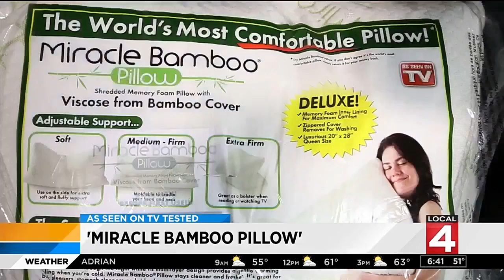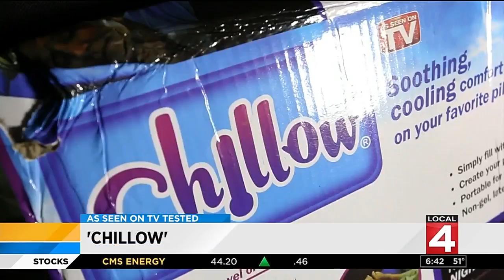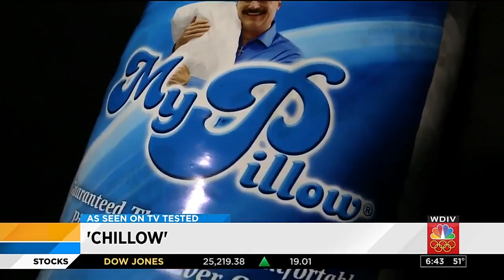WATCH: My Pillow, Miracle Bamboo Shredded Memory Foam Pillow and the Chillow tested